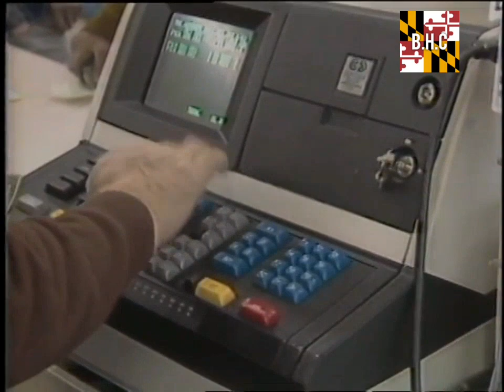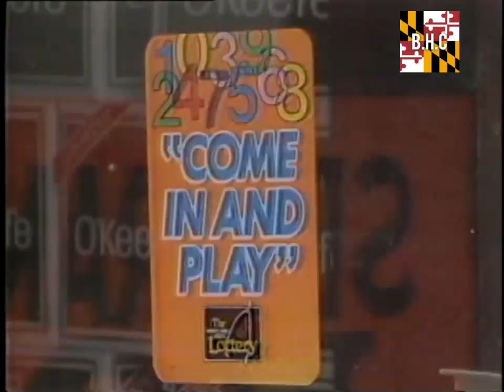Baltimore's Lottery Business | Organized Crime | (1983)